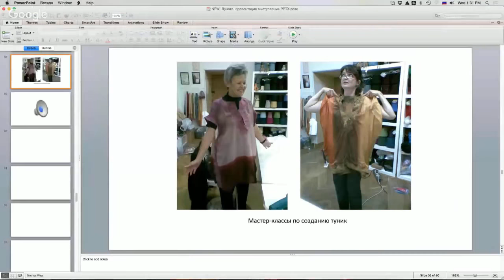Мастер класс "Шелковая туника с элементами нунофелтинга"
Как быстро и просто обновить летний гардероб? Что такое "нарядненькое" взять с собой в отпуск?
Летняя туника из шелка (или батиста) - отличный выход их положения. За пару часов можно создать для себя эффектную и неповторимую вещь, какой не будет ни у кого кроме вас.
А как это сделать, я очень подробно показываю и рассказываю в этом виде мастер классе.